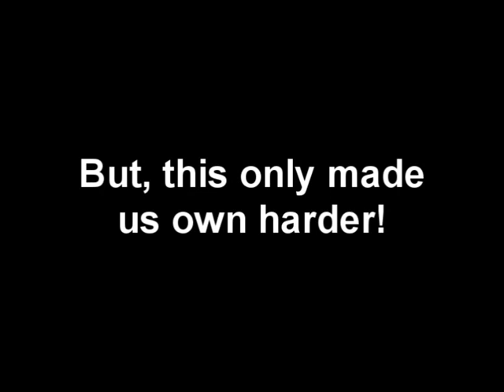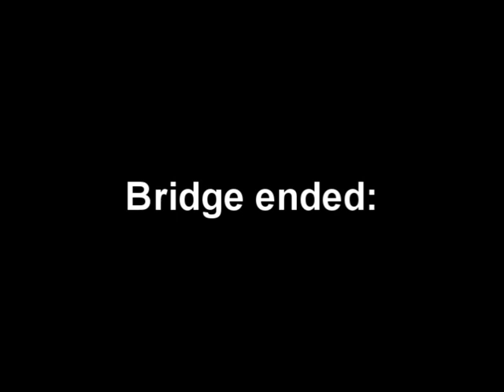l33t farmers vs alienware - Medion